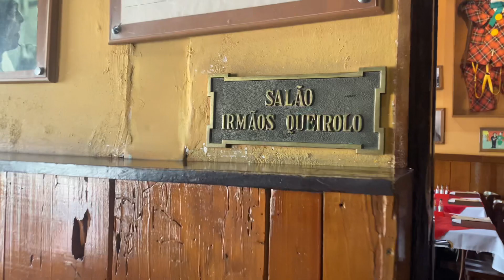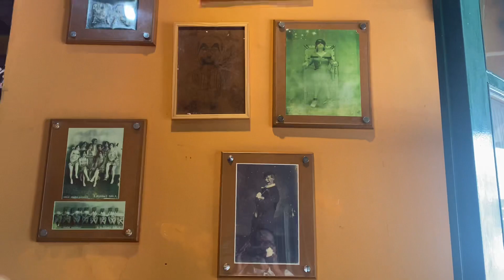Visita ao Restaurante Jokers, no São Francisco, Curitiba, em 17/02/2024.